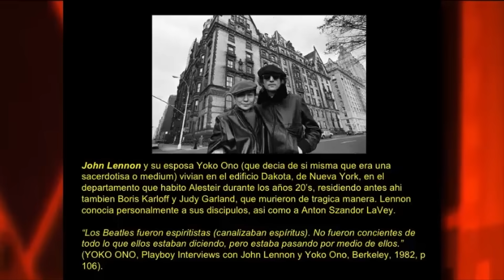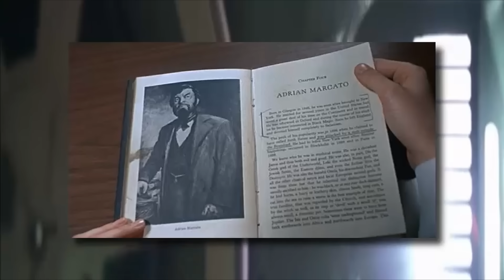ROMAN POLANSKI LO DIJO TODO SOBRE LA LLEGADA DEL ANTCRISTO